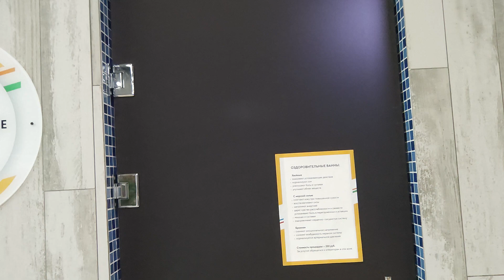Киров Море парк бассейны, территория, босиком по снегу